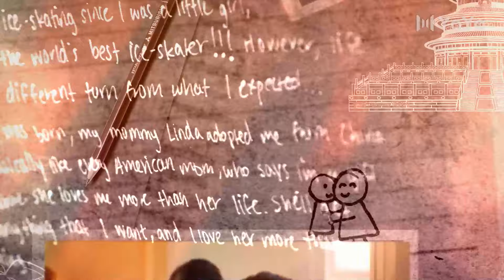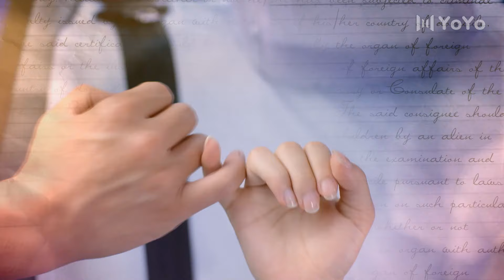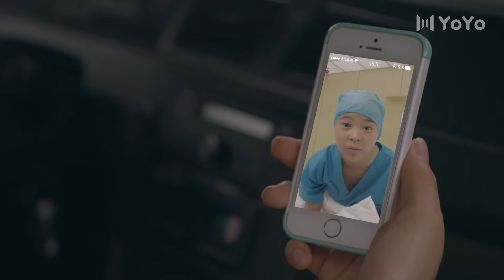【FULL】EP40 领养The Adopt | 华裔妈妈带养女回中国 跨国接力为爱延续生命！袁咏仪/丁海峰/胡杏儿/濮存昕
中文剧名：领养                                          英文剧名：The Adopt
主演：袁咏仪/丁海峰/胡杏儿/濮存昕
剧情简介：该剧讲述了两个成长在同一家庭却性格迥异的姐妹和两个打拼于同一商圈却善恶有别的至交兄弟，四人之间发生的关于爱恨情仇的故事